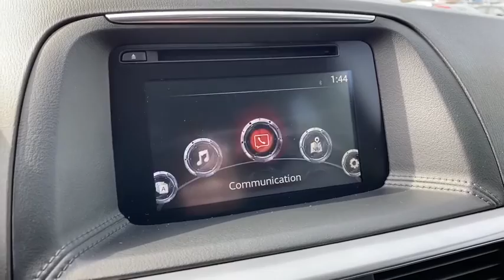2016 Mazda CX-5 near me Libertyville, Glenview Schaumburg, Crystal Lake, Arlington Heights, IL MP864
Meteor Gray Mica Used 2016 Mazda CX-5 available near me in Libertyville, Illinois at Napleton Mazda Libertyville. Servicing the Glenview, Schaumburg, Crystal Lake, Arlington Heights, IL area.
2016 Mazda CX-5 Touring - Stock#: MP864 - VIN#: JM3KE4CY4G0853828

Recent Arrival! Certified. Meteor Gray Mica 2016 Mazda CX-5 Touring CX-5 Touring, AWD, Blind spot sensor: warning, Bose 9-Speaker Audio Sound System, BOSE/Moonroof Package, Brake assist, Exterior Parking Camera Rear, Navigation System, Power Sliding-Glass Moonroof w/Interior Sunshade, Radio: AM/FM/CD/HD Modular Audio System w/6 Spkrs, Remote keyless entry, Split folding rear seat, Spoiler, Turn signal indicator mirrors. CARFAX One-Owner. Mazda Certified Pre-Owned Details:brbr  * Vehicle Historybr  * Powertrain Limited Warranty: 84 Month/100,000 Mile (whichever comes first) from original in-service datebr  * 160 Point Inspectionbr  * Limited Warranty: 12 Month/12,000 Mile (whichever comes first) after new car warranty expires or from certified purchase datebr  * Transferable Warrantybr  * Roadside Assistancebr  * Warranty Deductible: $0br  * Includes Autocheck Vehicle History Report with 3 Year Buyback ProtectionbrbrClean CARFAX.brAlthough every reasonable effort has been made to ensure the accuracy of the information contained on this site, we are not responsible for any errors or omissions that may occur. All vehicles are subject to prior sale. Price does not include applicable tax, title, license, processing and/or documentation fee or available warranty. Additional incentives may apply. Estimated monthly payment will vary depending on down payment and/or value of trade. Actual value of trade will be determined upon full vehicle inspection. Please see dealer for details.brAs a premier Illinois Mazda dealer, we have a huge selection of new and used vehicles from which to choose. Napleton Mazda online and offline customers enjoy vehicle specials every day. We offer Mazda service & parts, an online inventory, and outstanding financing options, making Napleton Mazda a preferred dealer serving Libertyville, Chicago, Algonquin, Antioch, Arlington Heights, Barrington, Buffalo Grove, Crystal Lake, Deerfield, Des Plaines, Dundee, Elgin, Elk Grove Village, Evanston, Fox Lake, Glenview, Grayslake , Gurnee, Highland Park, Hoffman Estates, Kenosha, Lake Forest, Lake Zurich, Lincolnwood, Mchenry, Mount Prospect, Mundelein and Niles area Mazda buyers. Ready to set up a test drive? Visit our Chicago area Mazda dealership in Libertyville, IL today.